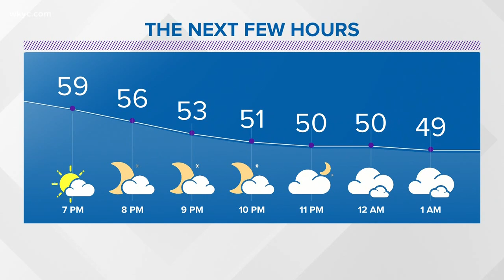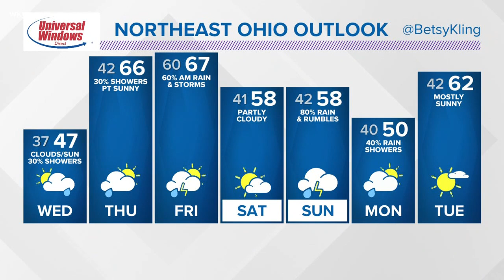6 p.m. weather forecast April 9, 2019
6 p.m. weather forecast April 9, 2019